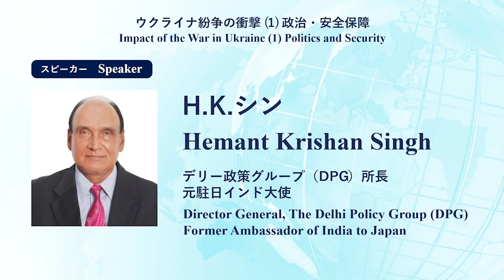TGD4【Part 2】Impact of the War in Ukraine (1) Politics and Security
▼【Part 2】Impact of the War in Ukraine (1) Politics and Security▼
With a year having passed since the Russian invasion of Ukraine began, discussions focused on how the war in Ukraine would likely proceed, how to analyze the new era that would emerge from that war, and what shape the new postwar international order would take.

The view was generally shared that the war in Ukraine is likely to be a protracted one. Concern was voiced about the heightened risk of unforeseen events and the possibility of the war spreading to other regions. It was pointed out that growing US involvement in the war in Ukraine would create a power vacuum in the Indo-Pacific region, which could lead to new conflicts or negatively impact the global balance of power.

It was remarked that the war in Ukraine has intensified great power competition and that a new era centered on blocs – Europe and the US, China and Russia, and the Global South – is coming. Another view was that the blocs were not very cohesive and that international relations might instead become more fluid. From the perspective of the Global South in particular, the war in Ukraine is seen as an internecine European conflict from which the Global South wants to keep its distance.

As for the shape of the international order after the war in Ukraine, it was pointed out by many that a key challenge for the future would be bringing the war’s instigator Russia back into the international community and that this would depend in part on how the war in Ukraine ends.

Speakers:
▶Bill Emmott
　Chairman of the Trustees, The Institute for International Strategic Studies (IISS)
▶Shinji Hyodo
　Director, Policy Studies Department, The National Institute for Defense Studies (NIDS)
▶Sergiy Korsunsky
　Ambassador of Ukraine to Japan
▶Andrey Kortunov
    Director General, The Russian International Affairs Council (RIAC)
▶Ian Lesser
    Vice President and Executive Director, Brussels, The German Marshall Fund of the United States
▶Hemant Krishan Singh
    Director General, The Delhi Policy Group (DPG), Former Ambassador of India to Japan

Moderator:
▶Ken Endo
　Professor, University of Tokyo, Adjunct Fellow, JIIA

[15：00-16：30, Tuesday, February 21, 2023]

Tokyo Global Dialogue
The Japan Institute of International Affairs